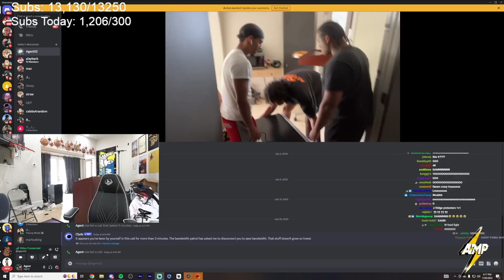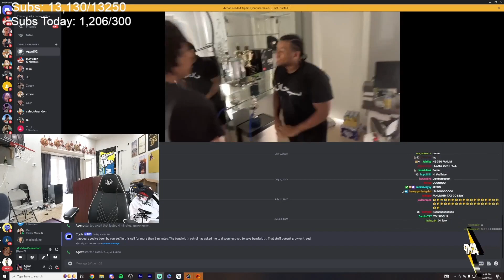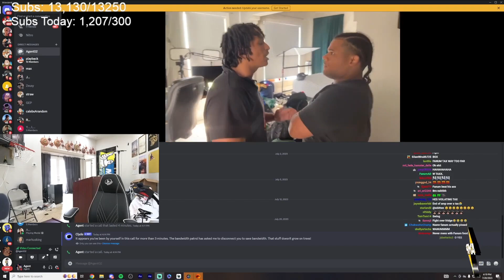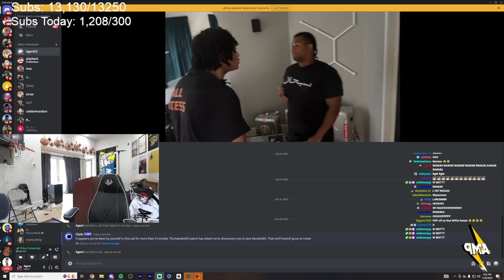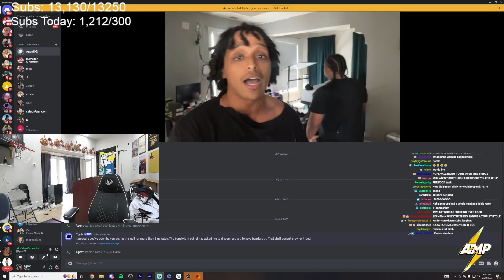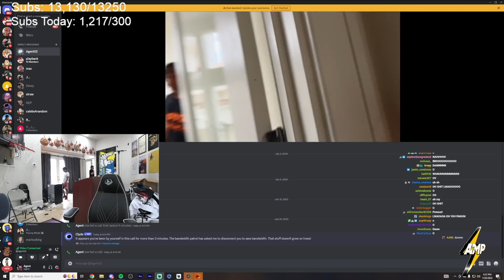Agent and Fanum *Fight* (must watch)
🔴 Follow Fanum Socials:
Main Channel: